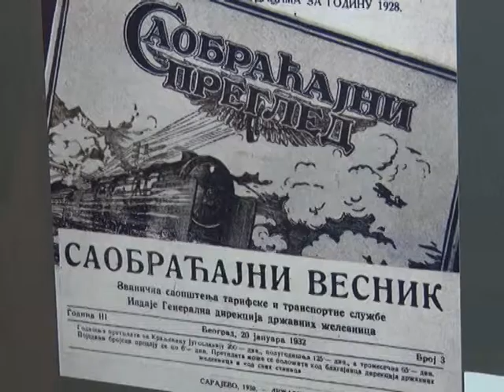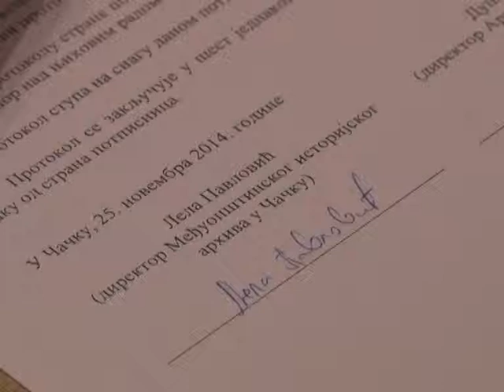27 11 ARHIV IZLOZBA